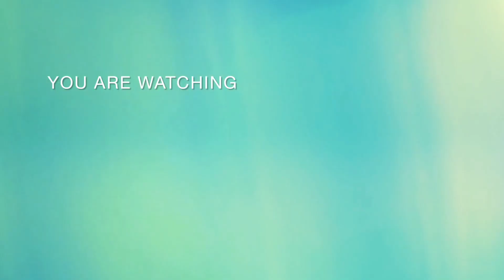||খুবি সহজ পদ্ধতিতে তৈরি করে নিলাম পুঁই পাতার বড়া||pui patar bora recipe|| Rusha's creation